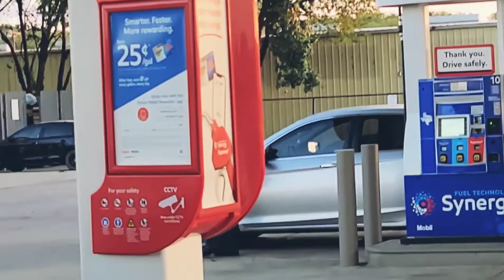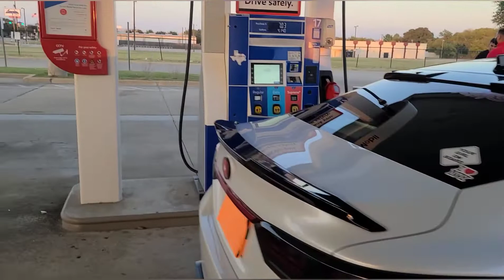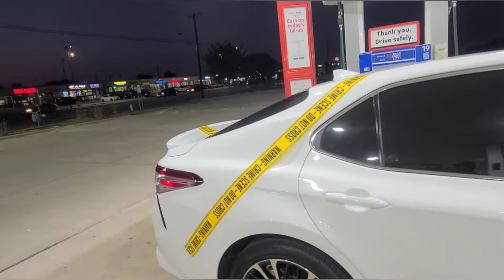The LOUDEST Camry in America !!!! Both muffler & res delete! plus MUSTANGs Hi Rev!